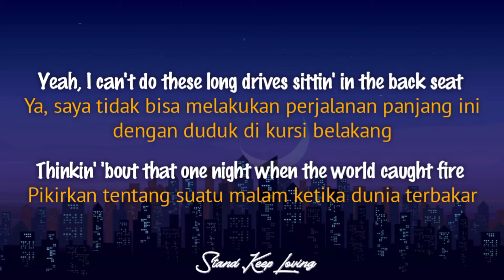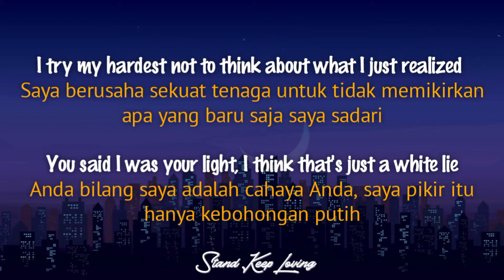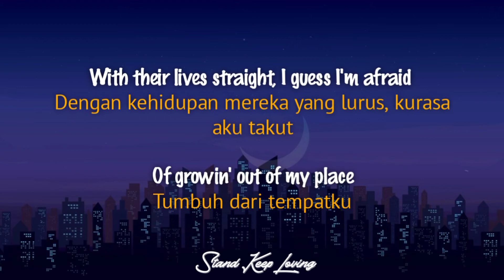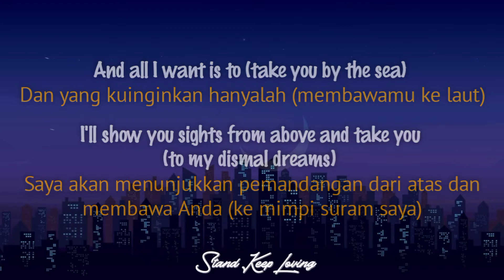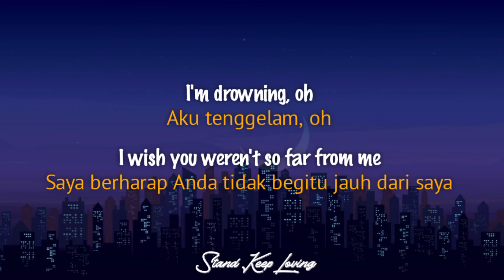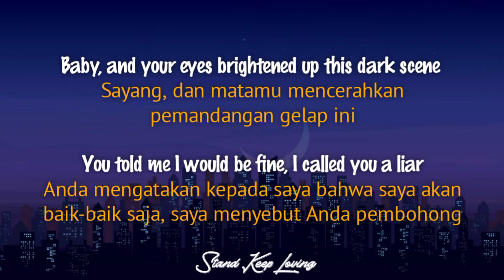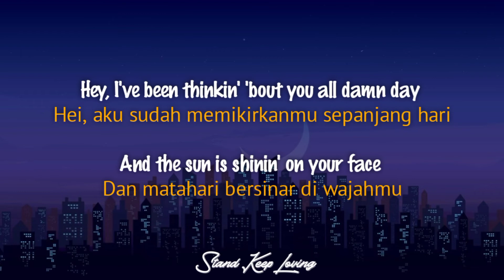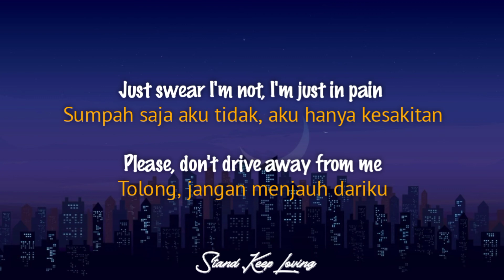BoyWithUke - Long Drives (lirik & terjemahan) |8D Audio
LYRICS :
Yeah, I can't do these long drives sittin' in the back seat
Thinkin' 'bout that one night when the world caught fire
Baby, and your eyes brightened up this dark scene

We just FaceTime, is this a sign? I'm fallin' out of your life
You said I was your light, I think that's just a white lie
Feelin' so rotten inside, thought I died

I kinda wanna go back, I'm missin' the pain
Of a heartbreak and life just don't hit the same
I'm havin' migraines, my friends all over the placе
With their lives straight, I guess I'm afraid
Of growin' out of my placе

'Cause I can't do these long drives sittin' in the back seat

I'll show you sights from above and take you (to my dismal dreams)
I'll see that falling stars will set your (world on fire, baby)
These flames weren't meant for you and me

You're make-believe, why can't you see?
I'll make these roses all turn green
The seven seas and all the ocean tides
Will fall into my dreams
I'm drowning, oh
I wish you weren't so far from me

Hey, I've been thinkin' 'bout you all damn day
And the sun is shinin' on your face
I think I fell for you
But okay (oh, oh)

I know I might come off as strange
Just swear I'm not, I'm just in pain